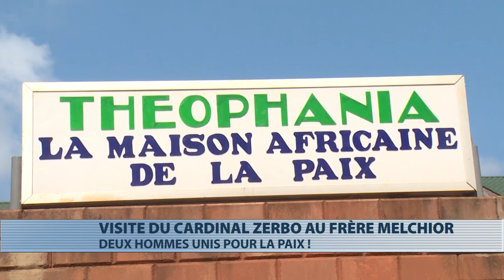Jean Cardinal Zerbo rend visite au frère Melchior